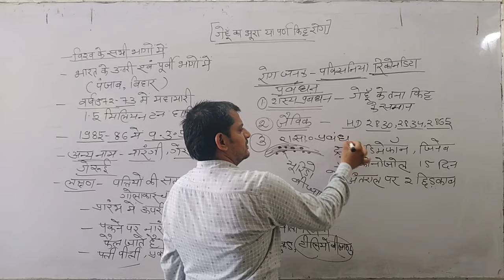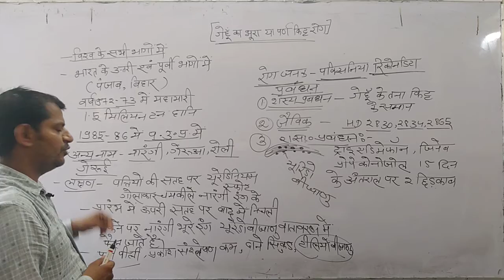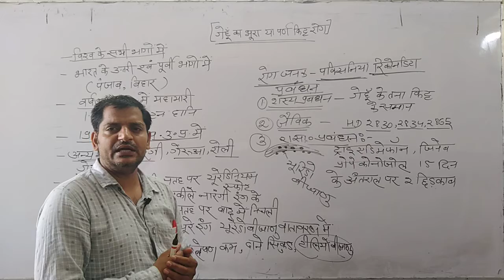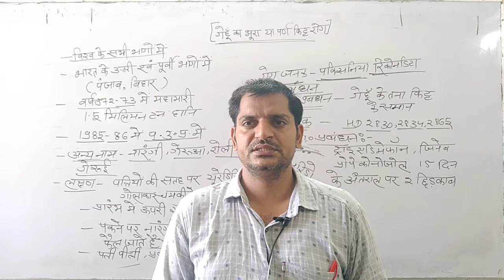Biology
Rust disease of wheat